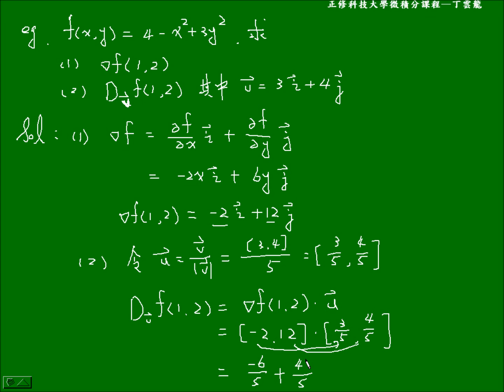梯度、方向導數與切平面 ex01 | 正修科技大學微積分課程8-4